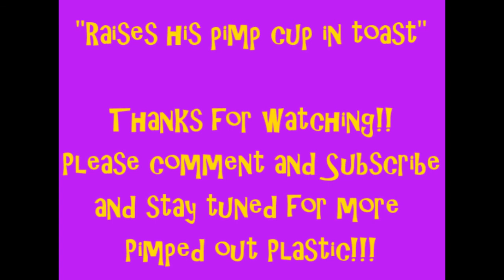Superfly Garage Girls